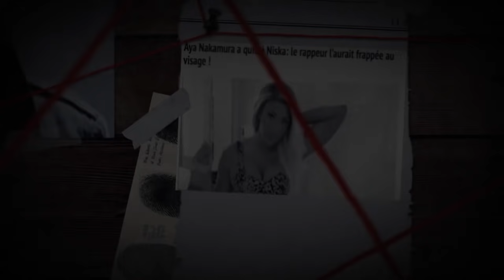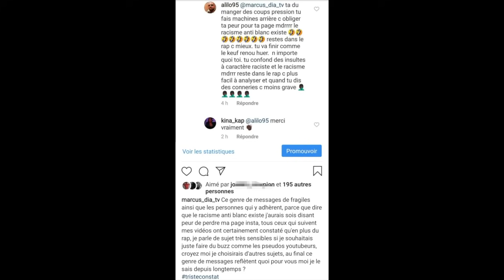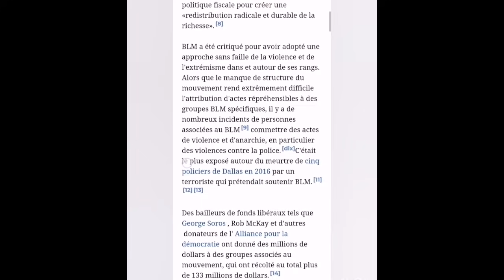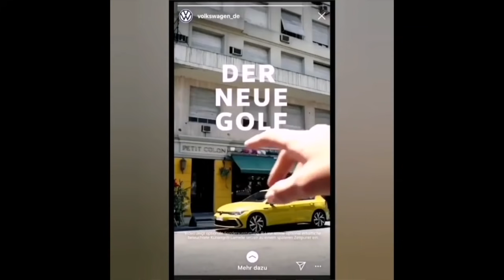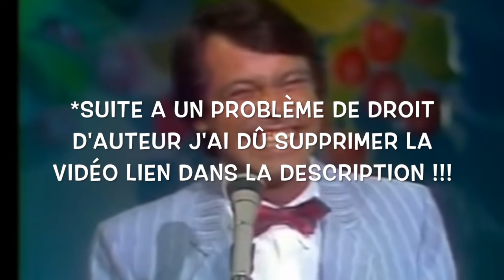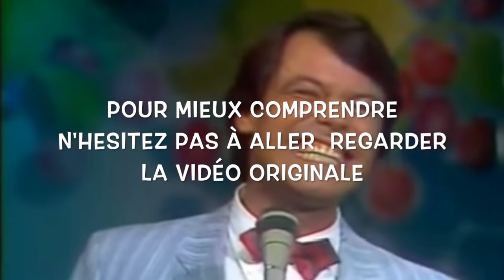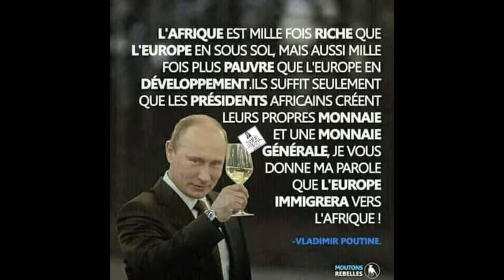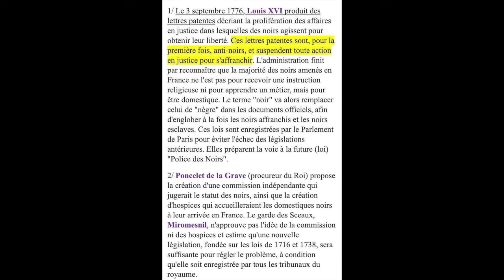ANALYSE SUR LE RACISME ANTI BLANC ET LA NÉGROPHOBIE INSTITUTIONNEL [ÉLECTROCHOC]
A travers cette vidéo nous allons faire l'analyse de tous ces nouveaux hashtags qui nous donne cette une illusion de prises de consciences autour du racisme qui ne sont que manipulation.